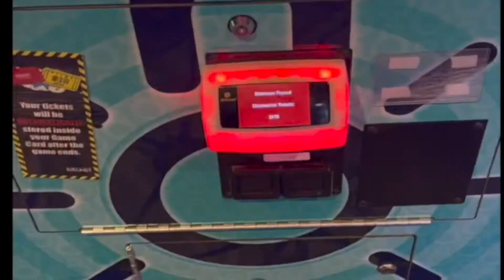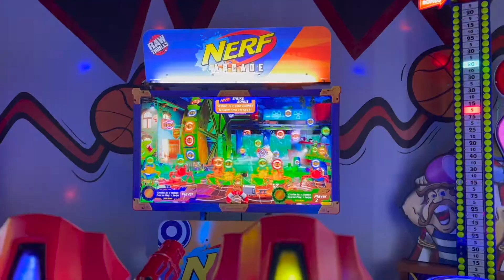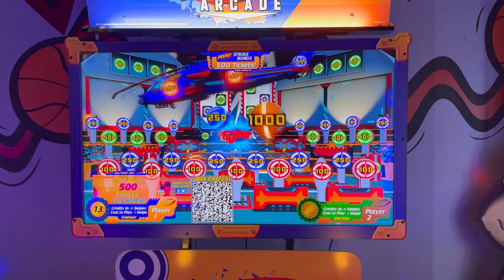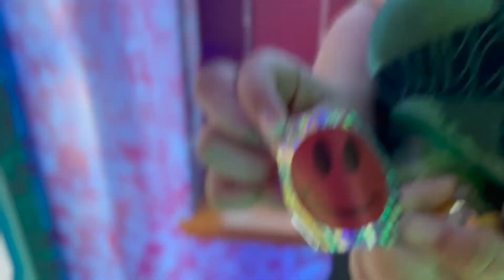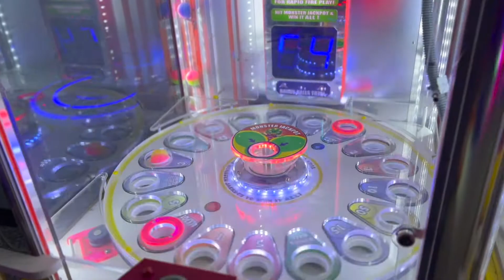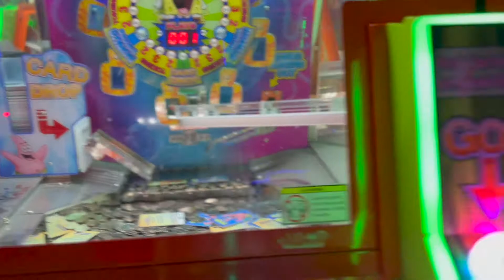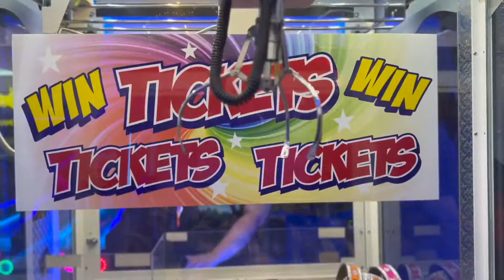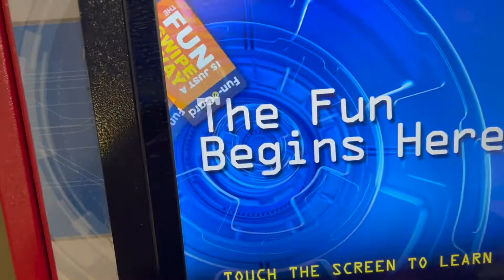I WON A SLUSHIE MACHINE AT THE ARCADE!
Today On Arcade Hawk I Won An Icee Slushy Machine At The Arcade!

The Bell Is Turned On!

Check Out The Newly Remade Website!

thearcadehawk

You Can Also Donate On My Website In The Donate Tab!